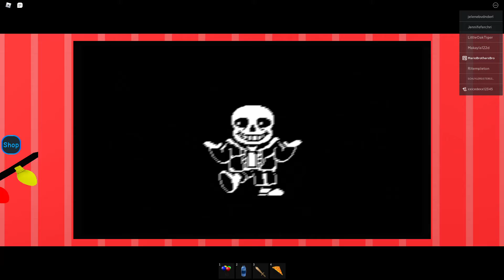Sans On TV On Daycare 2 With Roblox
Sans Undertale ._.